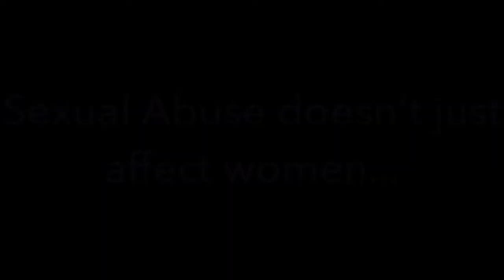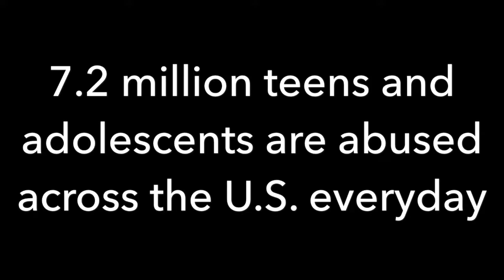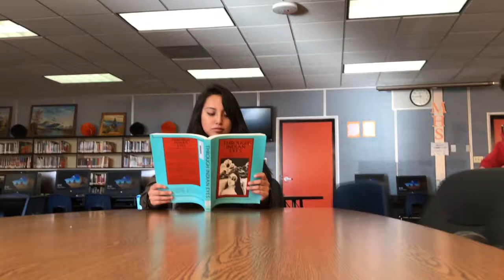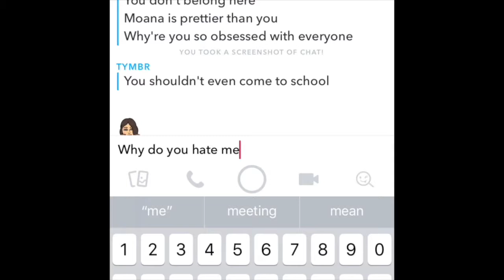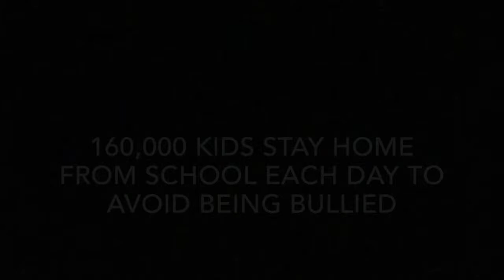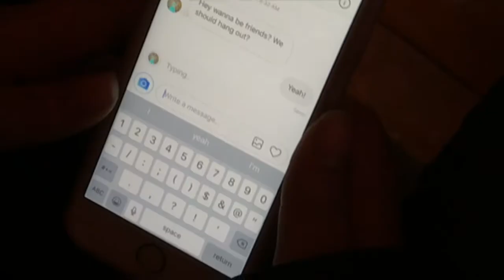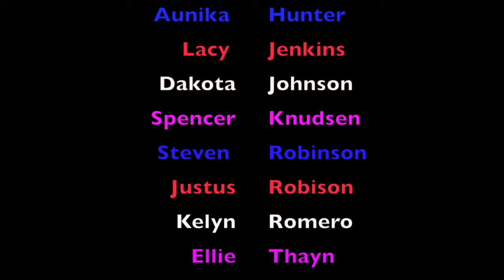MHS -Ribbon Week Awareness 2017-2018